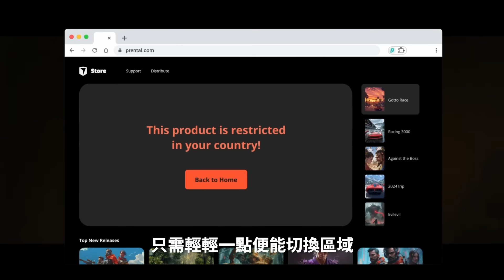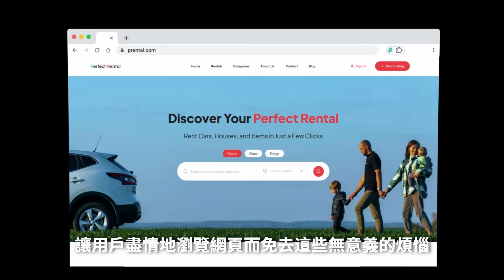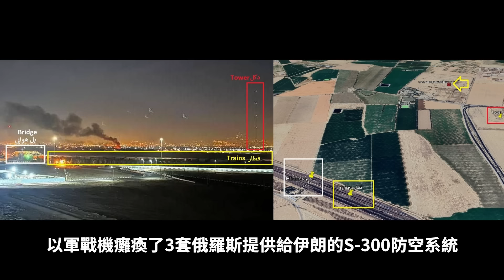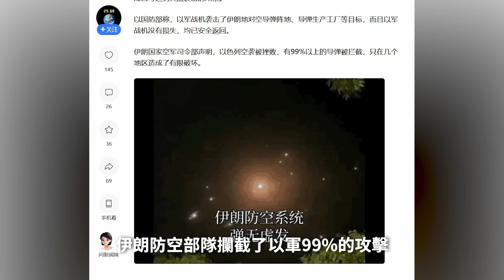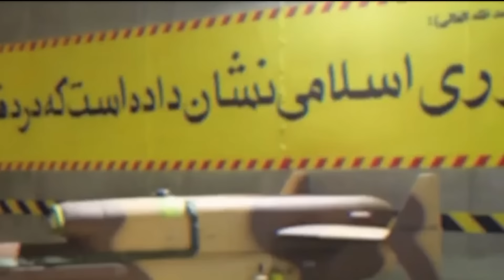打你就像打條狗，以軍戰機2000公里奔襲伊朗，3小時速通德黑蘭！老神棍呼吁克制 | 說真話的徐某人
立即點擊 或輸入優惠代碼「XUMOUREN」即可獲得額外4個月免費！（注：由於Surfshark是歐洲產品無任何中資背景，無法保證能在牆內所有地區順利使用）

片尾曲《朝你大胯捏一把》。

00:00 开场
00:23 忏悔日
09:37 威慑

soviet-march Music Soviet March by Shane Ivers